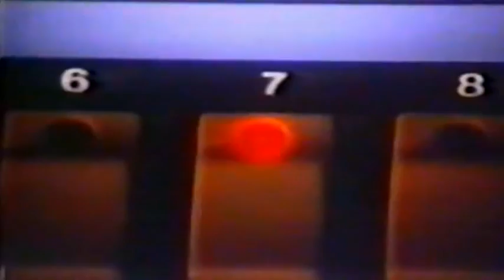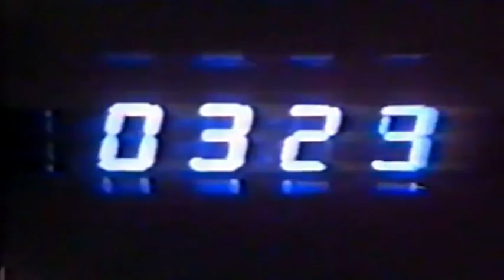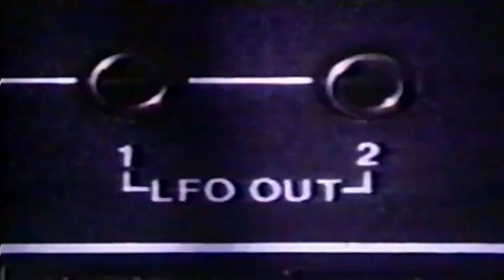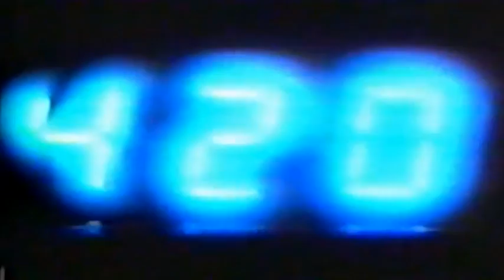FRONT 242 - Operating Tracks [Official Video] HQ